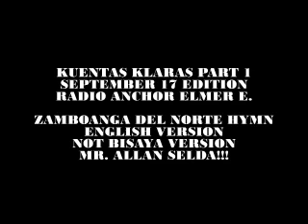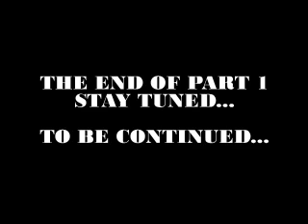KUENTAS KLARAS SEPTEMBER 17 EDITION PART 1